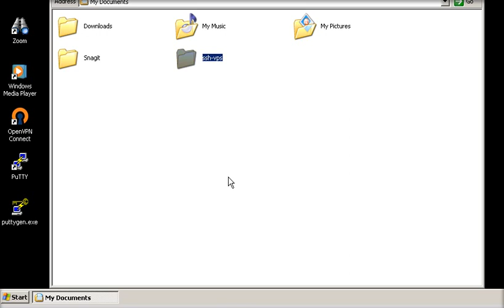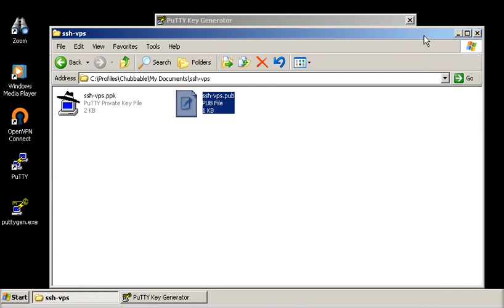Creating SSH Keys in Windows - Using PuttyGen | by Chubbable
This is how you would create a SSH Keys under Windows XP/7/8. Download puttygen.exe and launch it. Then start to generate the keys.